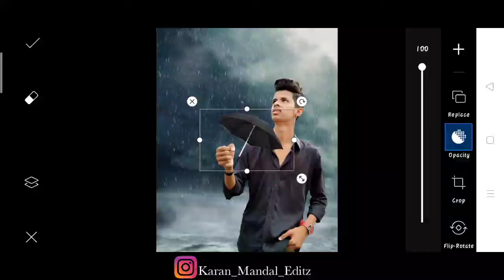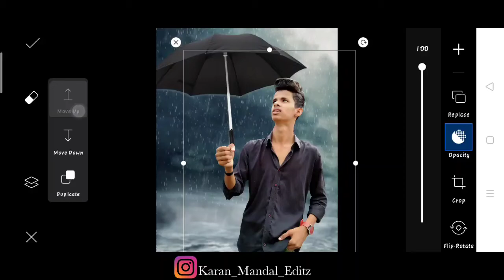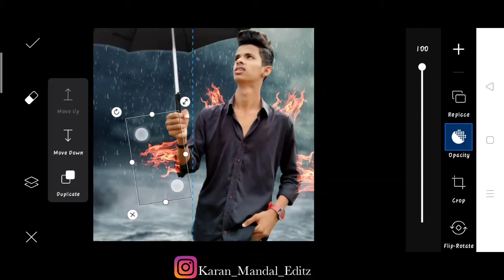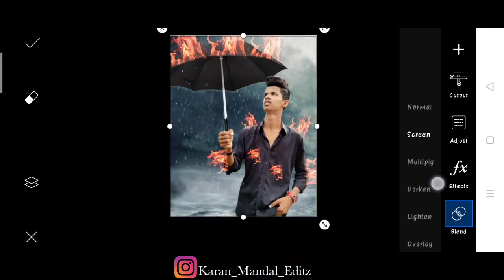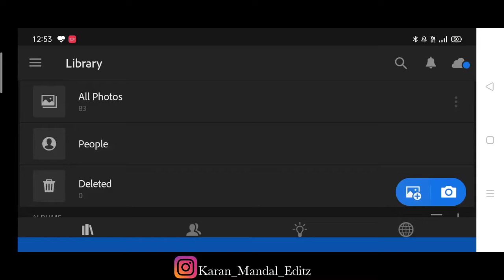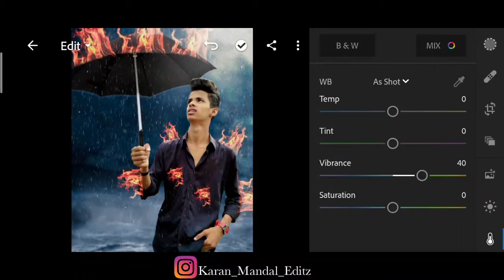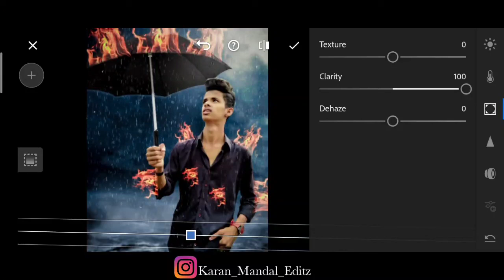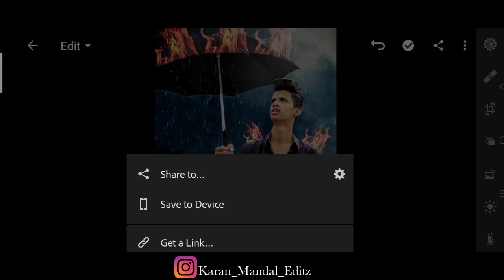Umbrella monsoon fire photo editing tutorial in PicsArt | nw umbrella photo editing tutorial PicsArt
1. Umbrella
2. Umbrella photo editing
3. Umbrella monsoon photo editing
4. Hamen le photo editing kaise karen
5. Umbrella photo editing tutorial
6. Rain photo editing
7. Rain photo editing in PicsArt